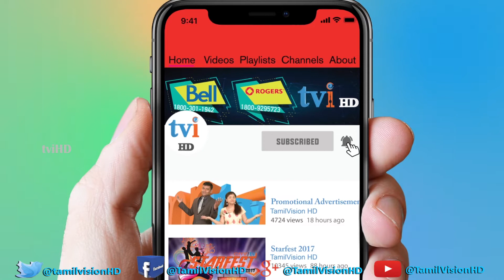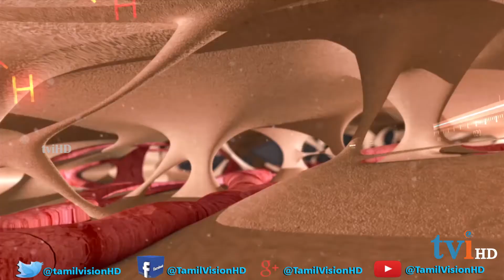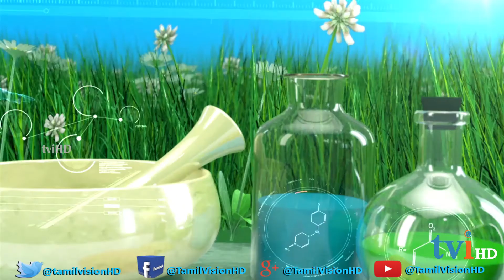tviHD Nalanthaana | [Epi 72] | Dr.Rajes Logan | நலந்தானா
கர்ப்ப காலங்களில் ஏற்படும்  சர்க்கரை நோய்க்கான தீர்வு ...தொடர்ச்சி

Diagnosis for Diabetes during Pregnancy  (Contd..)

12 June 2018 Nalanthaana  episode features about the continuation of diagnosis for Diabetes during the time of pregnancy .

tvi தொலைக்காட்சியின் "நலந்தானா "